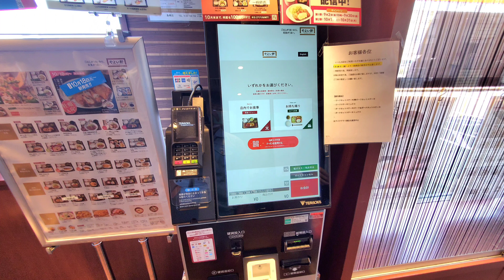やよい軒 鳥栖店「豚トロと豚バラのしょうが焼定食」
「やよい軒 鳥栖店」

豚トロと豚バラのしょうが焼定食 ¥790
(定食のごはんはおかわり自由)

佐賀県鳥栖市元町１３６０